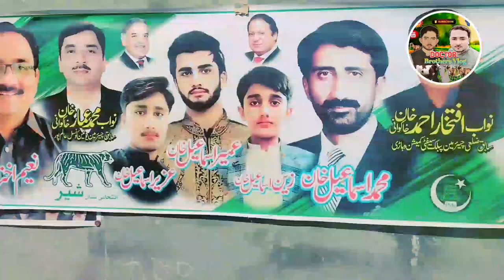We Met MPA Naeem Akhtar Bhabha And Tehmina Dultana And Were Welcomed By Drums and Jhumars| Vip Vlog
We Met MPA Naeem Akhtar Bhabha And Tehmina Dultana And Were Welcomed By Drums and Jhumars| Special Vlog | Outing Vlog | Traveling Vlog |

Who will you vote for? Imran Khan or Nawaz Sharif? Public survey: Lahoris put their stamp before the election
In Pehlwan Arain, Muhammad Usman conducted a survey, and Pakistan Awam distributed votes to their most-liked politician. Most people declare that they will support Imran Khan in the election. Some people said they would give a chance to PMLN. Furthermore, very few individuals vote for Jamaat-e-Islami.
Anchor: Muhammad Usman